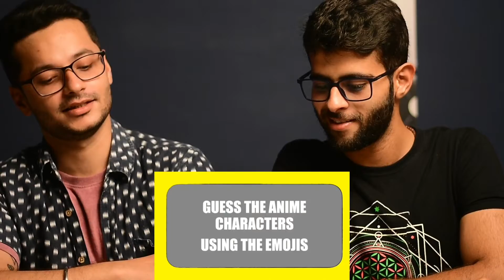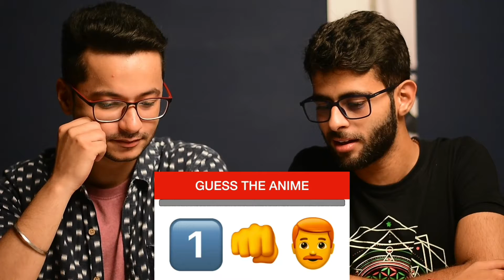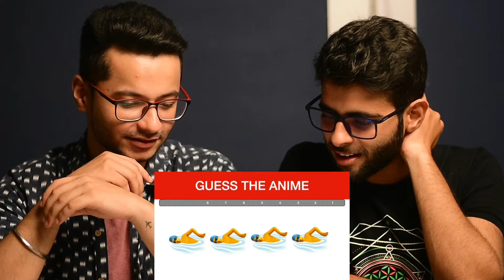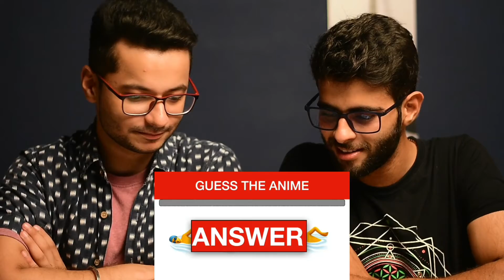Guessing the ANIME by Emojis | JOIN US | Ultimate Anime Quiz